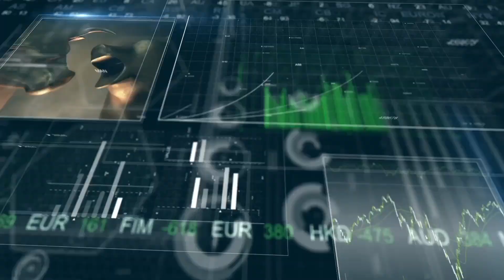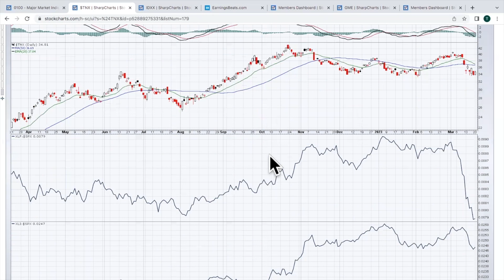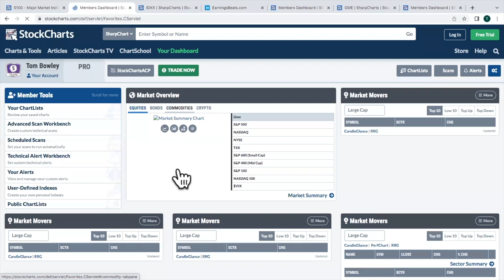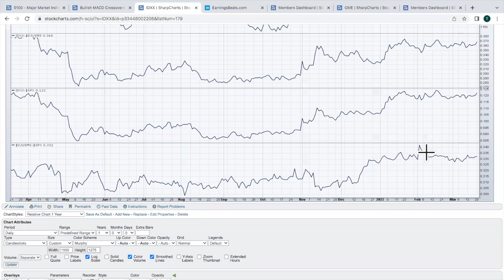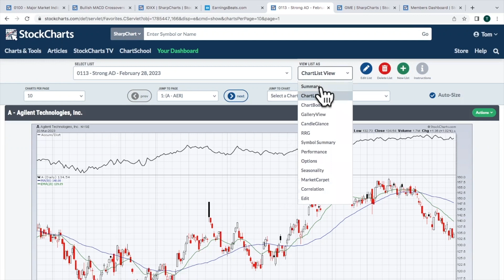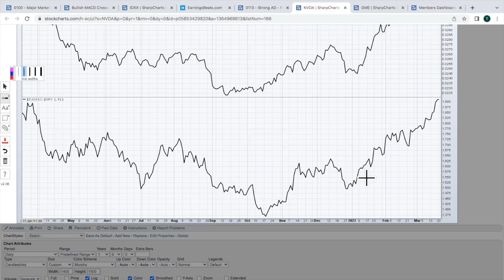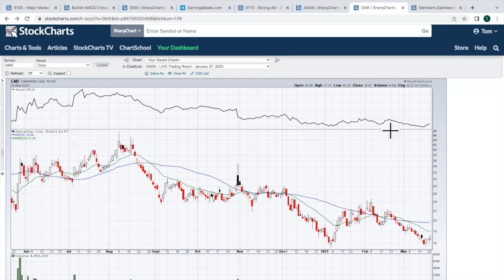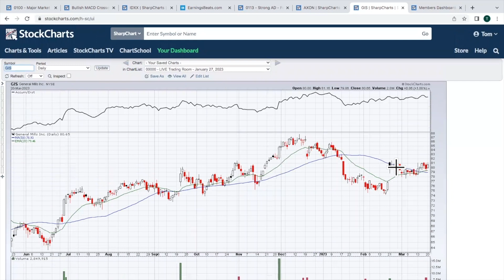Understanding The Bullish MACD Crossover | Tom Bowley | Trading Places (03.21.23)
Tom discusses Monday's market action and discusses key price resistance levels that need to be negotiated on our major indices.  He then analyzes a strong stock that's just made a bullish MACD crossover and appears to be resuming its prior uptrend.  Tom shows you how to zero on strong relative performers in a ChartList before wrapping up with a few earnings reports and the 3 You Must See.

00:00 - Intro
01:48 - Daily Market Recap
04:31 - Talking Technically
07:05 - Chart of the Day: IDEXX Laboratories ( IDXX )
13:54 - SCTR Report
22:05 - Earnings Spotlight: Gamestop ( GME ), Healthequity ( HQY )
23:58 - 3 You Must See